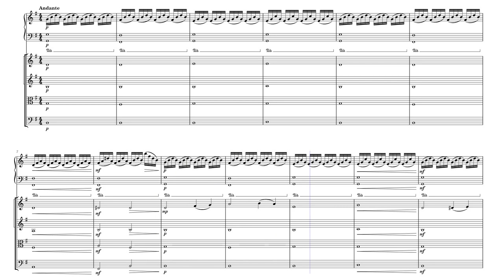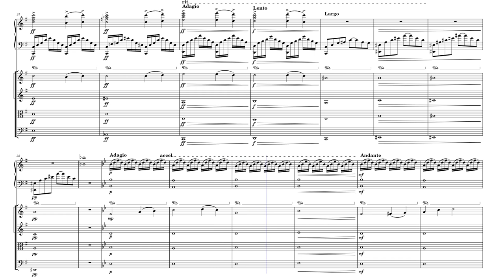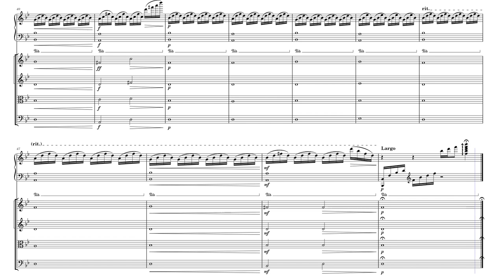Mountains Flowing Rivers~Piano and String Orchestra by James Lawrence